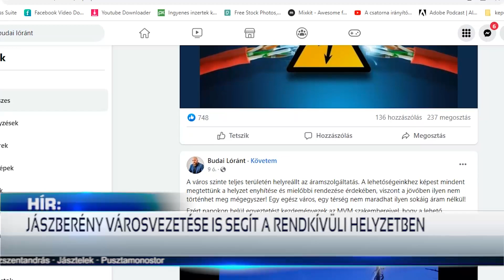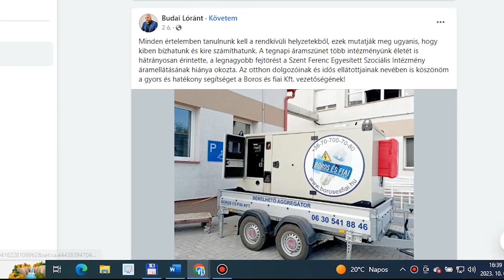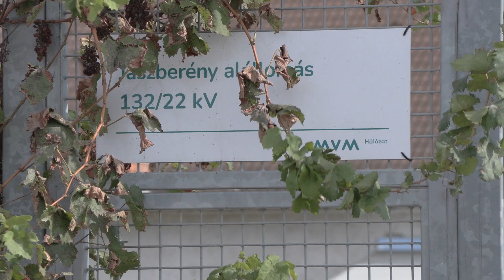TÖBB VÁROSBAN SZÜNETELT AZ ÁRAMELLÁTÁS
Október 5-én csütörtökön 12 órakor érkezett a riasztás, hogy tűz keletkezett a Jászberény melletti trafóházban. Jászberény és a környező települések nagy részének az áramellátása műszaki meghibásodás miatt volt ahol pár órára, volt ahol egészen péntek délutánig szünetelt. Az illetékes szakemberek, szolgáltatók folyamatosan dolgoznak, megtesznek mindent a gyors helyreállítás érdekében.